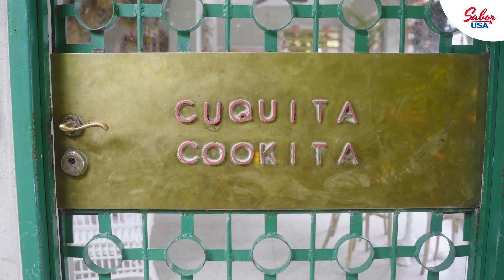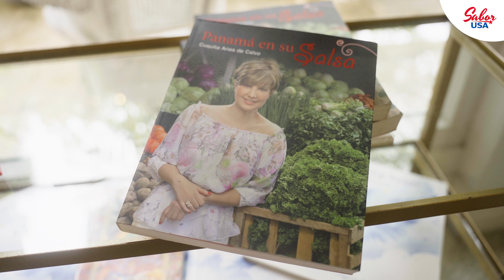Reportaje especial de Navidad Chef Cuquita Arias de Calvo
Cuando cocinar se vuelve un arte y en cada plato y presentación le pones tu toque personal, solo puedes lograr el éxito. Para nuestro reportaje especial de navidad, queríamos tener a alguien que durante años se haya distinguido por su amor a la cocina y que fuera referente para las nuevas generaciones.  Fue un honor para todo el Staff ´que aceptará nuestra invitación, les compartimos el reportaje con la querida Chef Cuquita Arias de Calvo @cuquitac @cuquitacookita quien nos habló  sobre sus tradiciones navideñas, platos americanos que no faltan en su mesa y los especiales que tiene para esta navidad en su restaurante.  Esperamos lo disfruten tanto como nosotros en realizarlo.